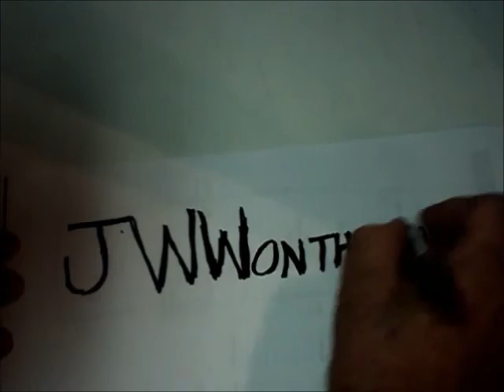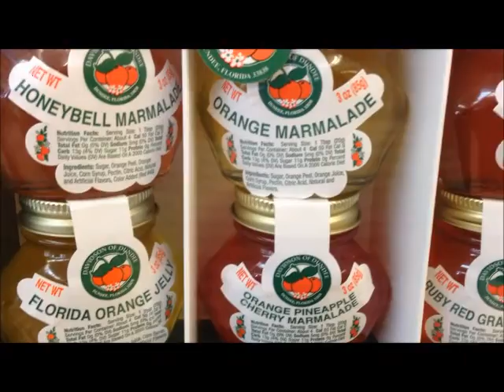To St Augustine July 2015 Florida Citrus Center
I make videos about “shhtuff” I see, do, and think.
My beautiful wife and I off to gallivant around St Augustine doing the “touristy thing”.  Here’s a Florida Citrus Center along the way.